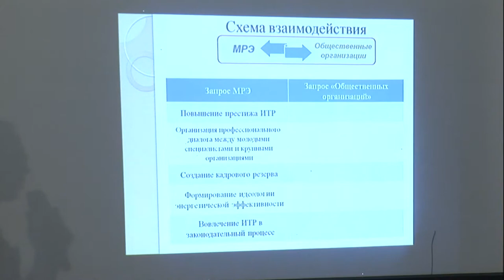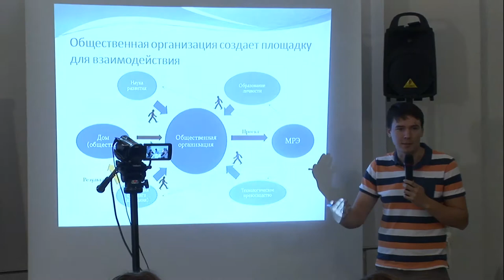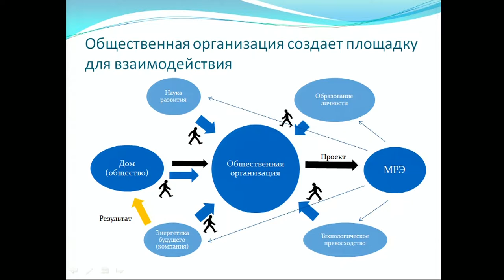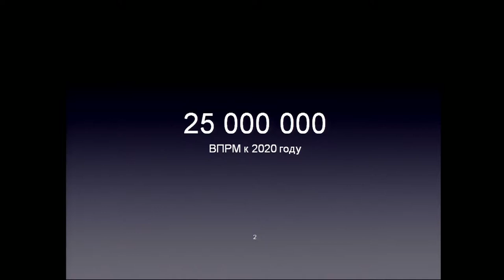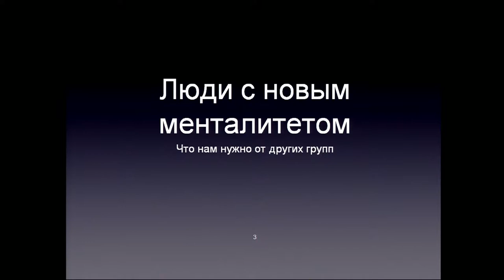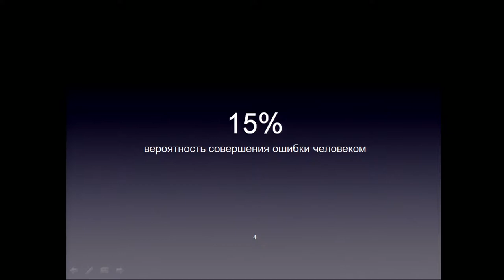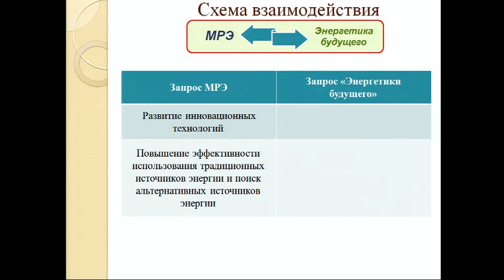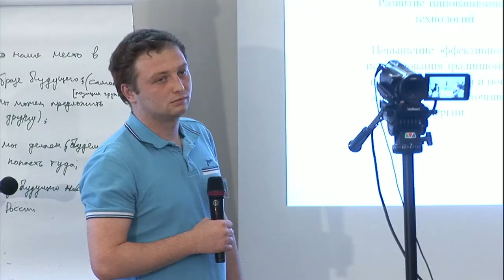УМЭФ2014. Дайджест: день 4, часть 2. 28-окт-2014г.